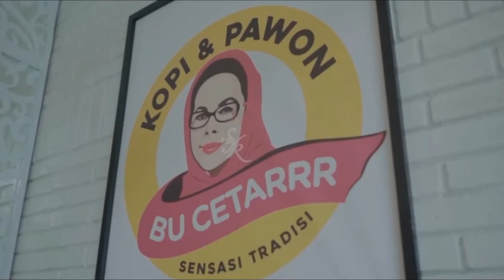Resto Pawon Sunda Milik Ibu Syahrini Nangkring Di Atas Resto Reino Barack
Syahrini dan keluarga membiliki bisnis di bidang kuliner dengan meluncurkan pawon sunda Bu Cetar.
Pawon Sunda milik Ibu Syahrini itu berada di atas resto Reino Barack.